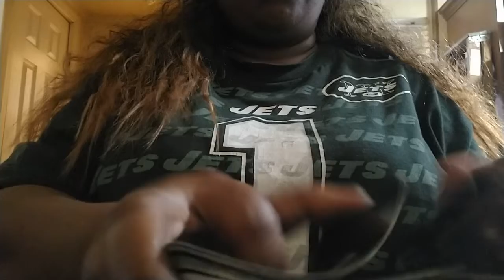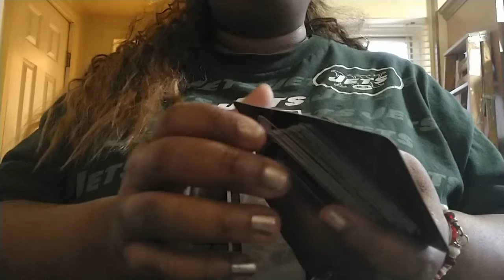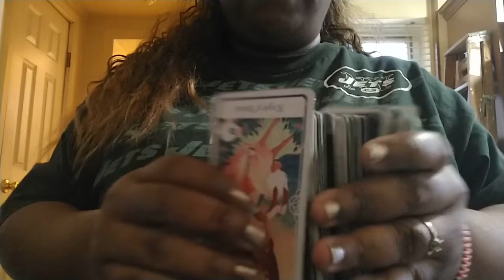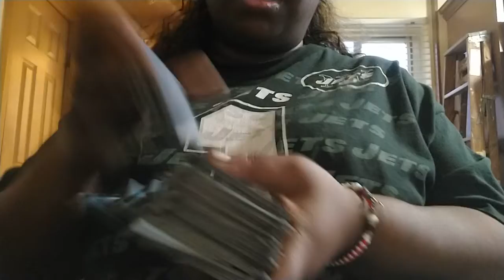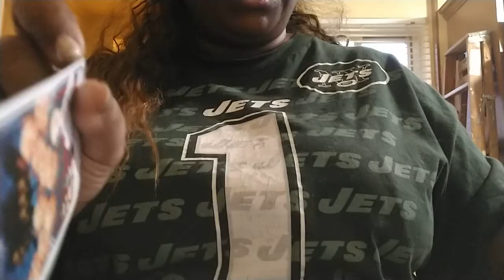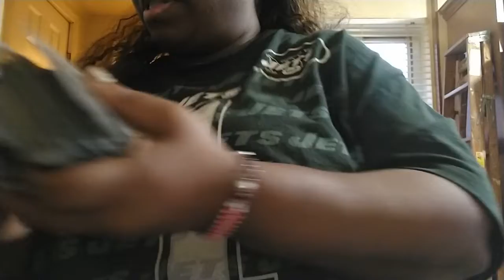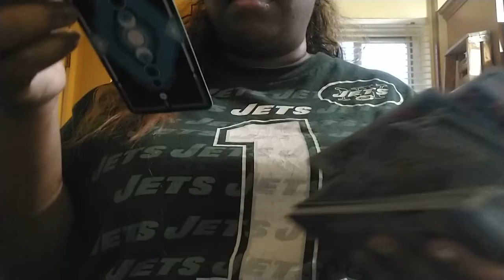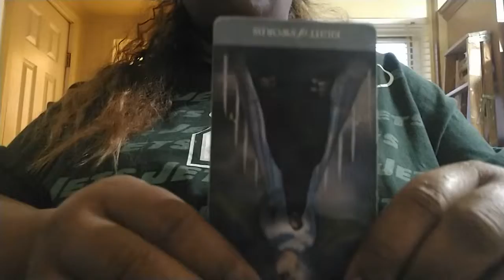FIRE SIGNS DEC 25 TO JAN 7 '22